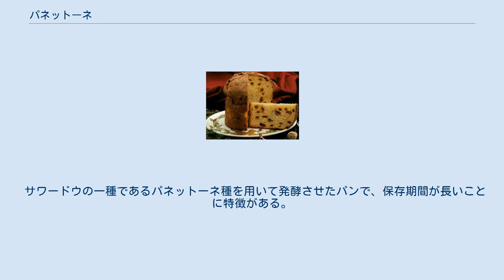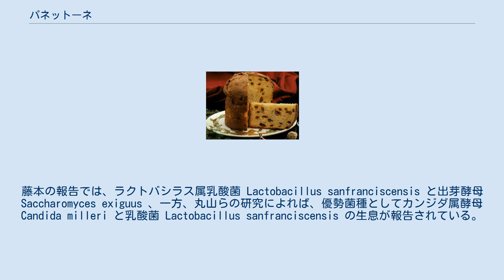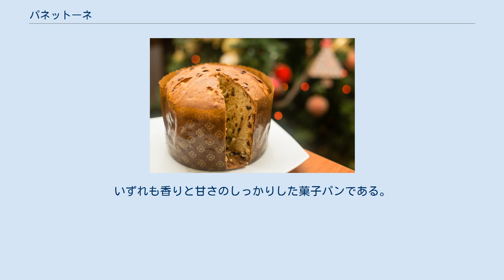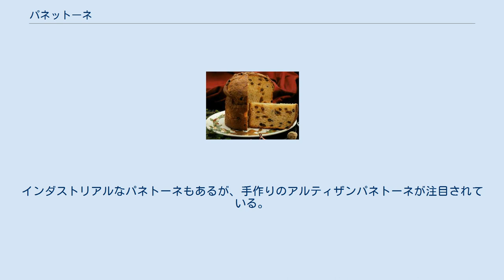パネットーネ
パネットーネ パネットーネ パネットーネ、 (伊: Panettone) は、イタリアの伝統的なドライフルーツが入った発酵菓子パンの一つ。
ミラノの銘菓。
パンドーロと共にクリスマス特有の菓子の一つである。
パネトーネとも呼ばれる。
 サワードウの一種であるパネットーネ種を用いて発酵させたパンで、保存期間が長いことに特徴がある。
一般的にはブリオッシュ生地の中に、レーズン、プラム、オレンジピールその他のドライフルーツを刻んだものを混ぜ込んで焼き上げた、甘く柔らかなドーム型の菓子パンで「大きなパン」の意味。
また、アントーニオという職人が焼いたパンだからという説もある。
トーニのパンという意味のパーネ・ディ・トーニ (pane di toni) が訛ったとされる（トーニはアントーニオの愛称）。
イタリア全土にパネトーネを広めた父アキーレ・ゾイア氏とされている。
 生後すぐ初乳を飲んだ後の子牛の腸内から採集した物質と小麦粉を混合した発酵種。
藤本の報告では、ラクトバシラス属乳酸菌 Lactobacillus sanfranciscensis と出芽酵母 Saccharomyces exiguus 、一方、丸山らの研究によれば、優勢菌種としてカンジダ属酵母 Candida milleri と乳酸菌 Lactobacillus sanfranciscensis の生息が報告されている。
種の管理の仕方はイタリアでも水に浮かばせる方法と布に包む方法の二種類ある。
 伝統的にはザバイオーネ（マルサラワインを混ぜたカスタード）を添えるが、少しトースターで焼いたパネットーネに生クリームやバニラアイスを添えることも一般的である。
 ドライフルーツが入らないものはパンドーロ（伊：pandoro）と呼ばれるが、こちらはヴェローナの銘菓である。
八角形の星型様の独特な形で非常にキメの細かい粉糖をかけて切り分けて食す。
復活祭には似たような菓子パンが焼かれるが、こちらはコロンバ（伊：colomba）といい聖霊の象りである鳩の形をしている。
オレンジピールにアマレッティ（杏仁）が香り、表面には白い砂糖菓子が飾られる。
いずれも香りと甘さのしっかりした菓子パンである。
 クリスマス前の4週間（待降節）には各家庭で焼かれ親族や友人に配る習慣があり、この時期になると大きなパネットーネが家の中にゴロゴロしていたが、現在はパン屋で購入して済ませる傾向にある。
スーパーマーケットではパッケージにおさめられたものも多く販売されている。
クリスマス前には多くのコンテストがイタリア各地で開催される。
ミラノが発祥ともいわれているが、イタリア全土に行き渡っている。
インダストリアルなパネトーネもあるが、手作りのアルティザンパネトーネが注目されている。